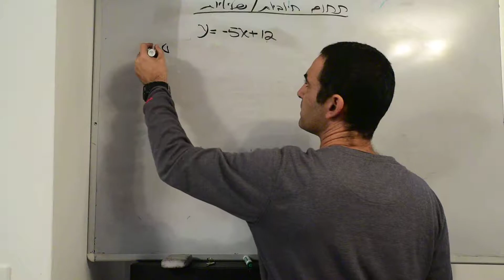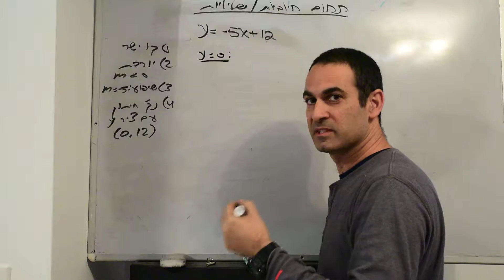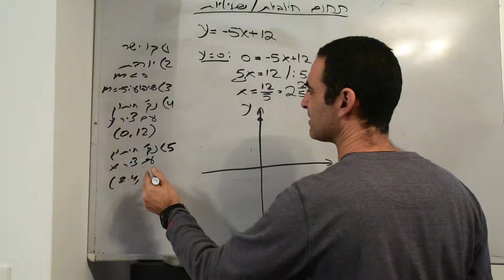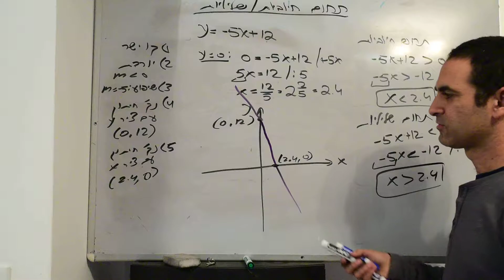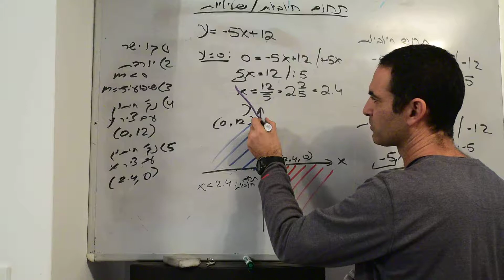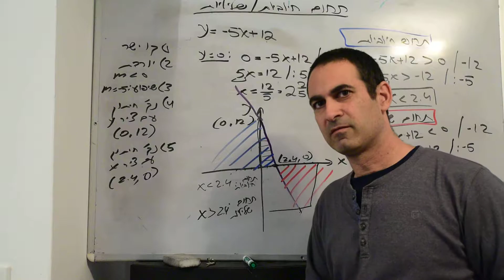חקירת פונקציה קווית כאשר השיפוע שלילי